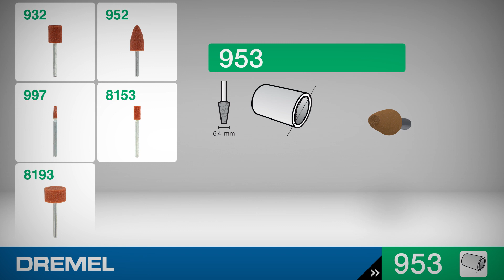Dremel 953JA, Kegelvormige aluminiumoxide slijpsteen van 6,4 mm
Voor het slijpen van materialen zoals metaal.

Veelzijdig inzetbaar: voor metaal, aluminium, messing, zilver, platen, roestvrij staal en meer.

Compatibel met de Dremel 8260, 8220, 3000, 4250, Lite, Stylo+

Specificaties: schachtdoorsnede: 3,2mm; werkdoorsnede: 6,4mm; breedte: 6,0mm; lengte: 40,0mm; hoogte: 38,0mm; maximum aantal omwentelingen: 25.000 per minuut.

Waardevolle tips en tricks, nog meer informatie en verdere toepassingen vind je op:

Laat je inspireren en start je volgende project met Dremel!

0:00 – Het Dremel accessoire 953 en hoe je het vast maakt
0:10 – Toepassingsvoorbeeld
0:25 – Verdere Dremel accessoires